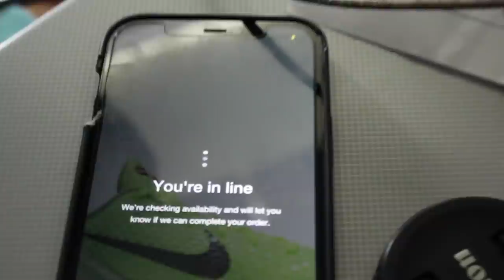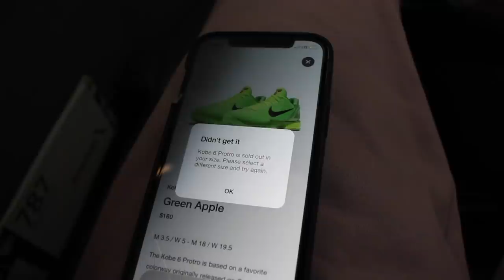Spending The Holidays In Miami